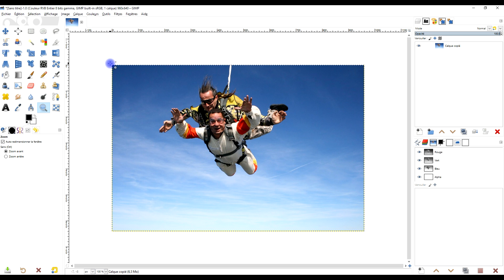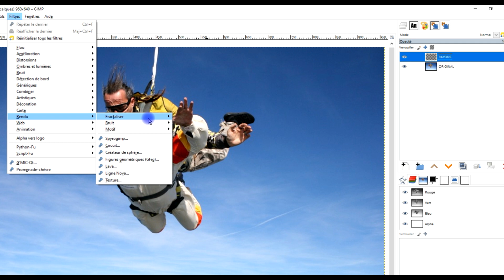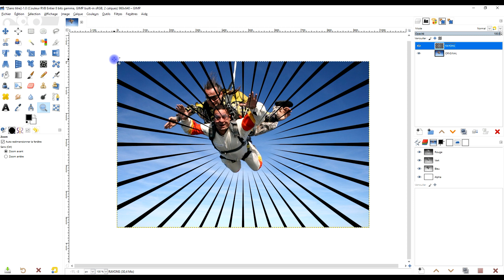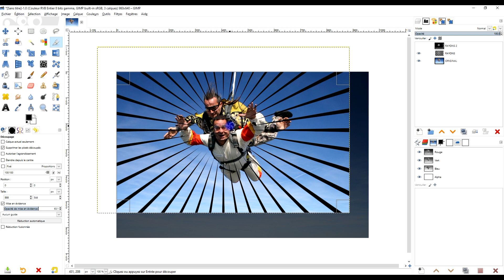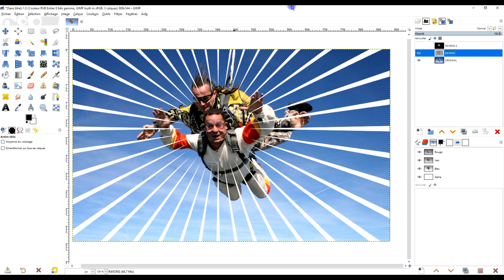Amusez vous avec ligne nova dans GIMP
🕹️ Plugin utiles

- etc.

🎁     2. SOUTENEZ MES EFFORTS